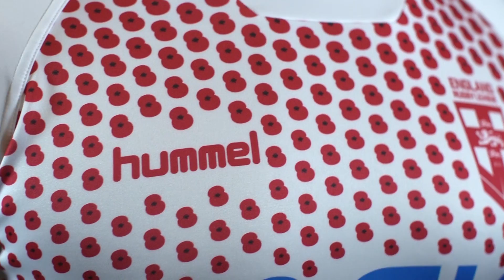Tom Burgess and Jamie Peacock Launch Poppy Shirt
England will show their support for the Royal British Legion’s ‘Thank You’ movement by wearing a special commemorative jersey in the Third Test of the forthcoming series against New Zealand at Elland Road which will be played on Remembrance Sunday, November 11.

The Royal British Legion is running a mass movement to say ‘Thank You’ to all who served, sacrificed, and changed our world during the First World War – honouring not only the 1.1 million British and Commonwealth Armed Forces who lost their lives, but also those who played their part on the home front, and those who returned to build a better life for the benefit of generations to come.

Hummel have produced a one-off shirt for the match featuring the poppy – the international symbol of Remembrance and hope – as well as the “Thank You 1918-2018” logo, with £5 from the sale of each jersey going to the RBL. A limited number of shirts will available to purchase from shop.rugby-league.com from November 5 and will be on sale at Anfield and Elland Road on match day.